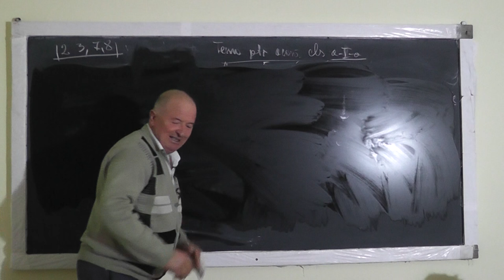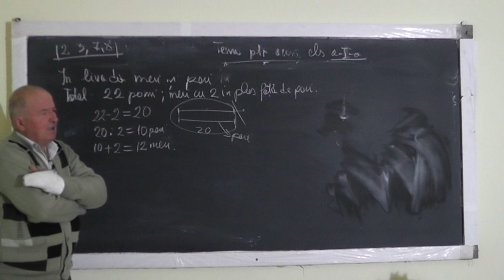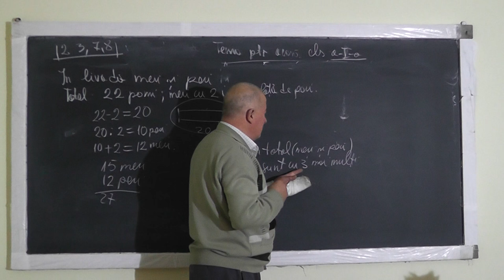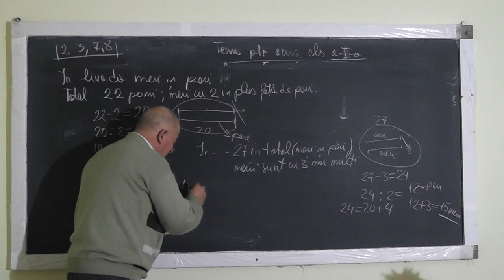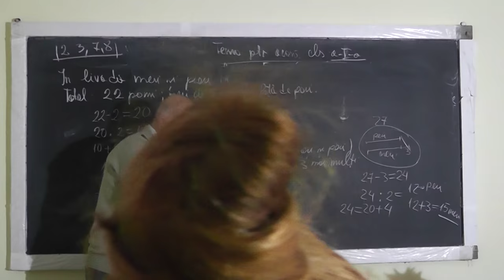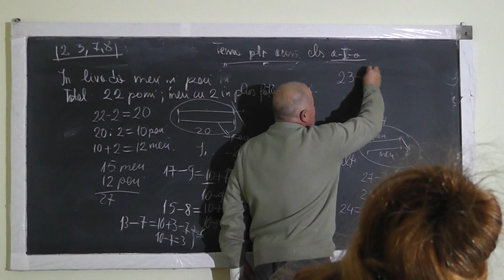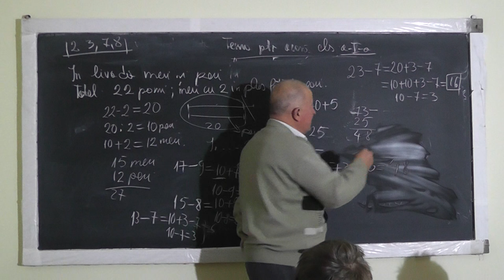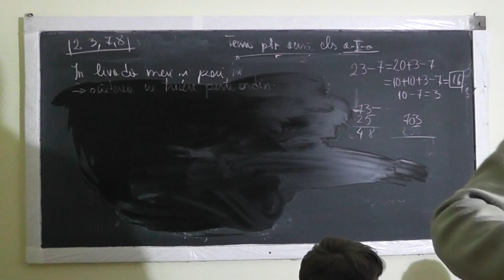Lectia 1120 - Probleme - Scaderea a 2 numere cu trecerea peste ordin - Clasa 1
Aceste lectii sunt sustinute de voi si daca va sunt utile, as aprecia un Like, Share, Comment - In aceasta lectie de matematica pe care o puteti vedea in direct si pe rezolvam probleme la clasa I-a ce implica scaderi de numere, impreuna cu Mario.